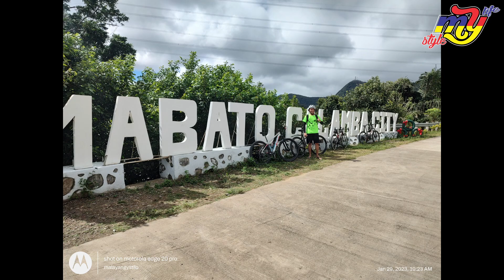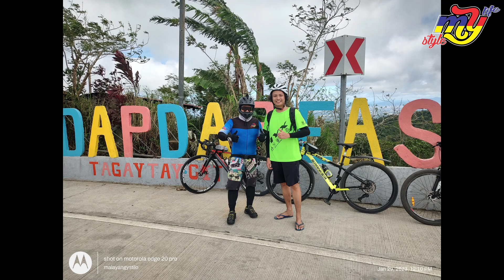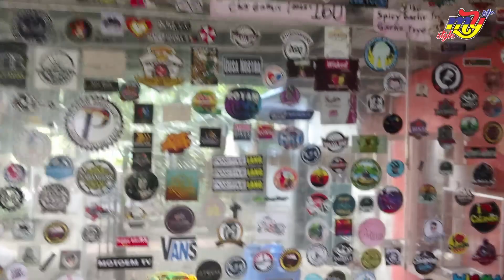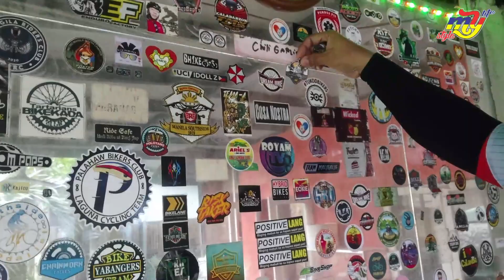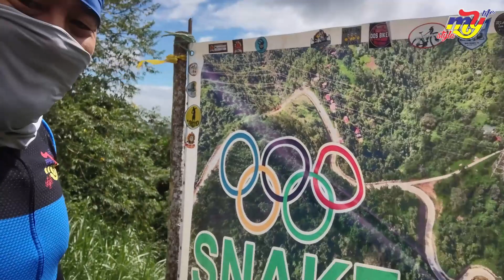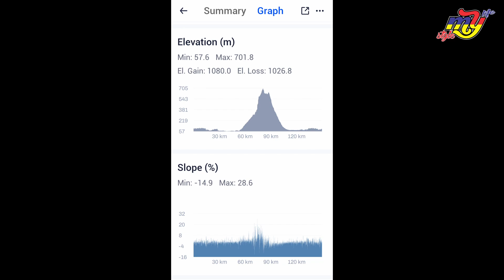Snake Road 2023 Paano puntahan? Revpal backdoor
Cycling Date 01/29/2023 Snake Road Brgy. Mabato Matinding ahon din!!! Panoorin kung gaano kahirap at paano puntahan ang Snake Road? not for newbie
"Don't quit on your dreams, no matter how hard and slow the progress is or if it seems impossible"

Please support my clothing project malayangystilo clothing

Relive
malayangystilo
Strava
malayangystilo

My Son's FB page / Athlete

Candy Paint O.G.

JBL Bikeshop
@jblbikeshop525  · Bicycle Shop

Kriztia M.

CSLS Cycling

00:00:00 Introduction
00:06:35 QC to Calamba Tagaytay Road
00:43:40 Ariel's Lomi House
00:49:21 Rough Road
00:50:12 MABATO - BUNGGO Bridge
00:50:53 Rough Road Ahon!!!
00:57:06 Barangay Mabato
01:02:23 Snake Road Ahon na!!!
01:06:40 Bukohan
01:08:34 Ahon na  pa King of Revpal
01:23:46 View Deck Nice view!!!
01:33:51 King of Revpal